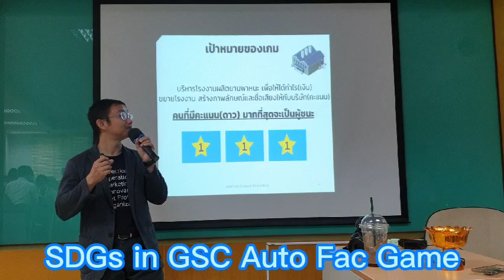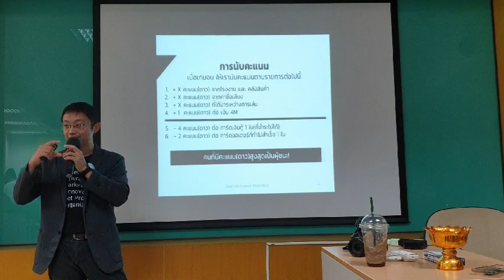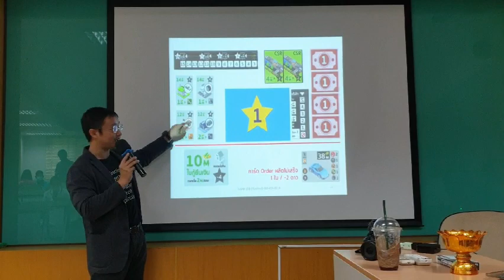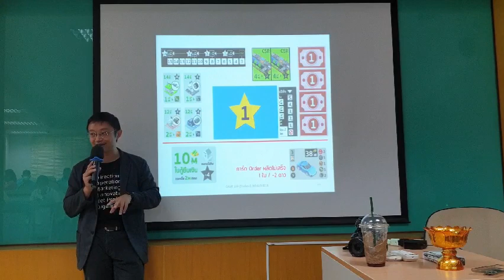SDGs in GSC Automotive Factory Game